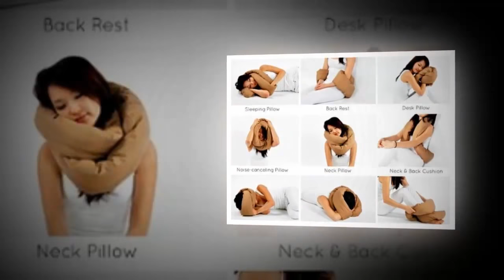Cushion Cover idea . Creative ideas. Best dly Pillow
Best dly Pillow & Home Decorating. Decorate your bedroom or living room and make you life a little brighter.AWESOME PILLOW

Decorate your home with these easy, do-it-yourself DIY Decorating idea that add fun touches to every home. Make some beautiful smocked bags, pillow cases, Smocked dresses, cuffs and waistbands, necklines or the bodice of a blouse.